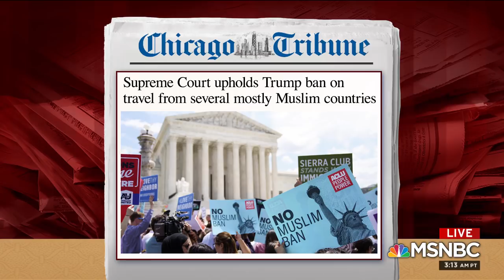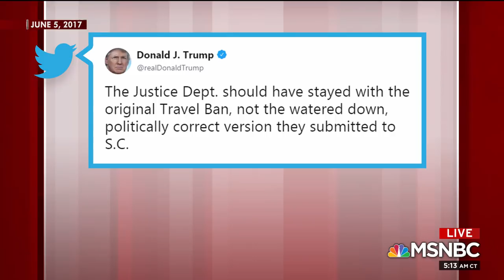James G. Stavridis: SCOTUS Travel Ruling Is Bad Geopolitics | Morning Joe | MSNBC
The U.S. Supreme Court, in a 5-4 ruling, upheld President Donald Trump's restriction on travel to the United States from a handful of Muslim countries on Tuesday. The Morning Joe panel discusses the impact of the ruling.